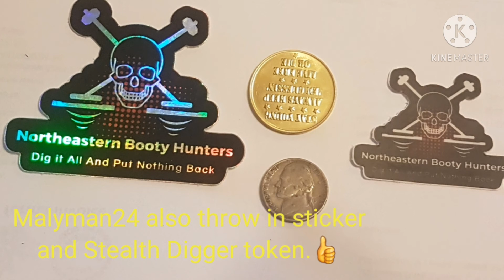MAIL CALL FINDING GOODIES, MALYMAN24